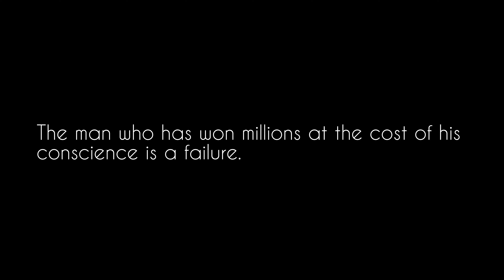The man who has won